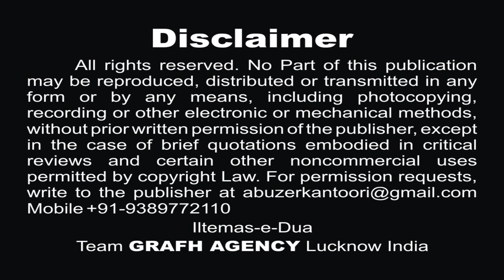पंजाबी नोहा | सज्जाद सज्जाद | Sajjad Sajjad | Ayan Zaidi Urfi | Punjabi Noha 2019-1441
Reciter - Janab Ayan Zaidi (Urfi)
Poet - Yaqoob Husain (Pak.)

Our Branch Office :
GRAFH AGENCY

Presented By : Mohd. Asghar Kintoori & Karrar Haider Jaan Jarwali
Cameraman : Rahul Singh Chauhan, Mehdi Haider
Camera Asstt. : Mehdi Hasan "Sonu", Shauzab Zaidi, Meesam
Production Manager : Mahtab Husain & Mahmood Rizvi
Video Editor : M. Abuzer Kintoori